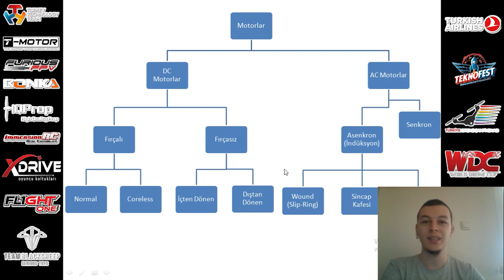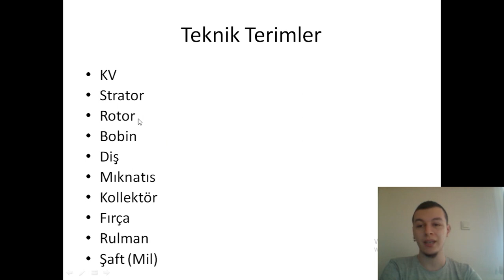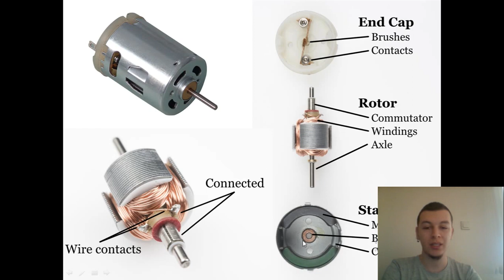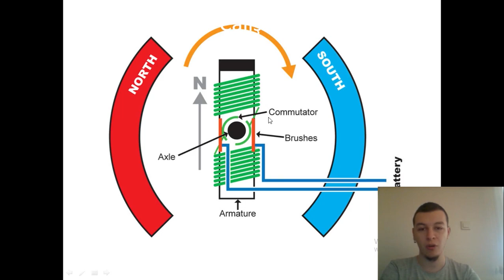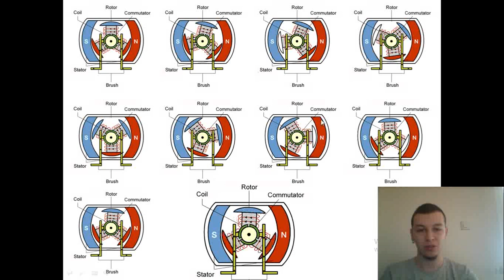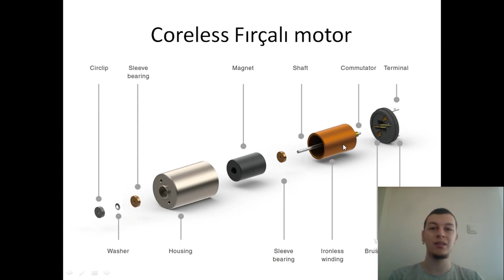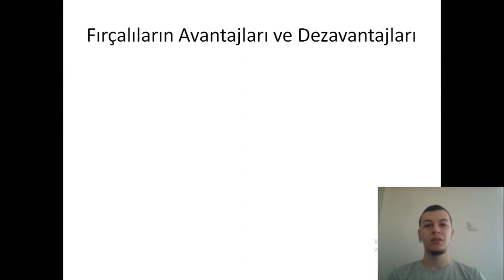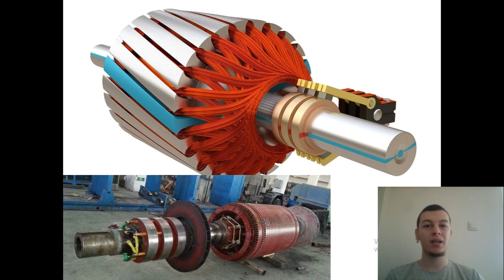Nasıl Çalışır - Fırçalı Motorlar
Fırçalı motor nedir, nasıl çalışırlar ?
Drone dünyasında yeni arkadaşlar için temel eğitim videosu serisinin ilk videosu :)
Bu seri drone dünyasında kullanılan malzemelerin nasıl çalıştıkları ve dünyada başka nerelerde kullanıldıkları hakkında bilgiler içerir. Aklınıza gelen her türlü soruyu yorumlardan iletebilirsiniz, yeri geldiğinde yorumlardan yeri geldiğinde yeni videolarla sorularınıza cevap vermeye çalışacağım.
Sevgilerle...